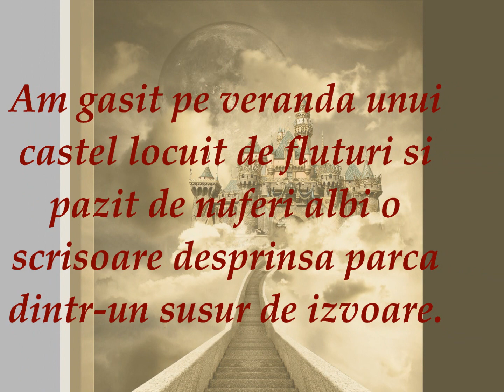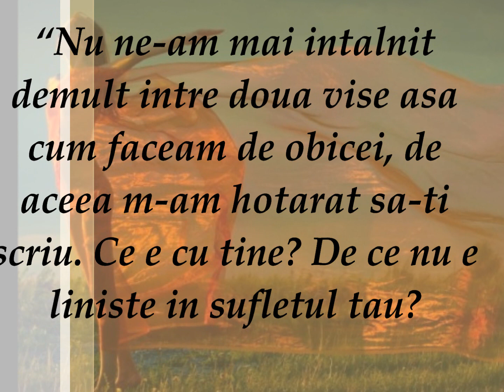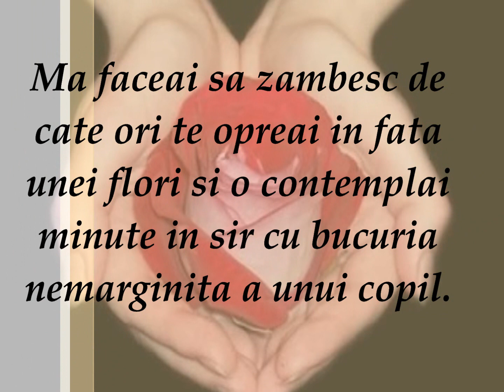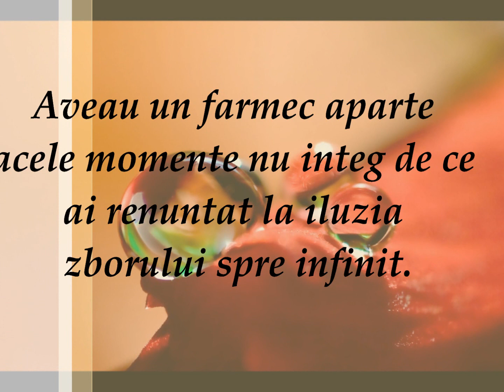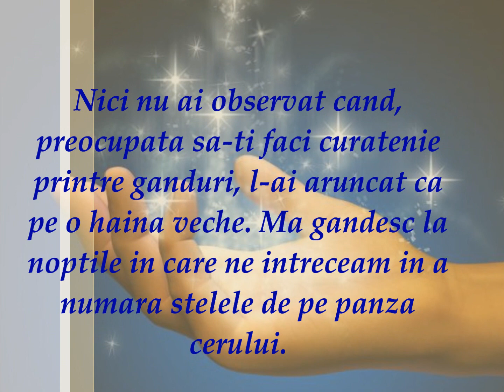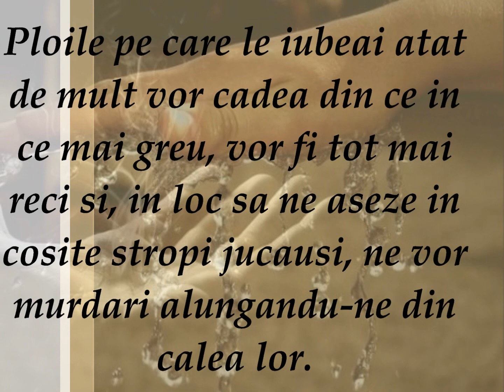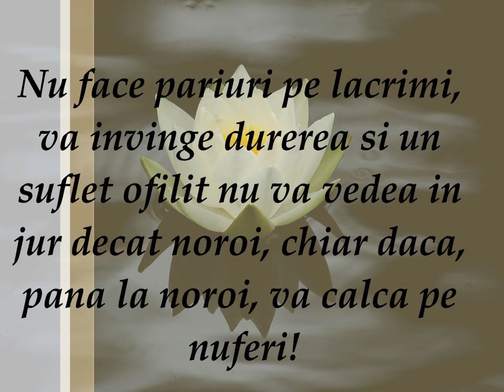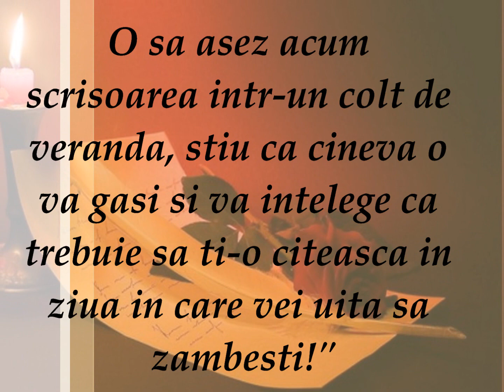Scrisoare catre un suflet trist....